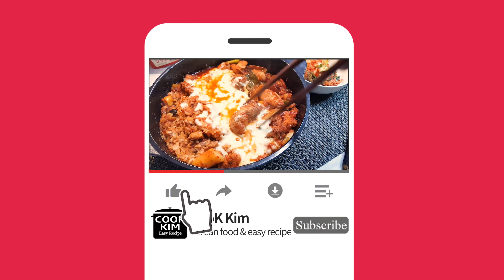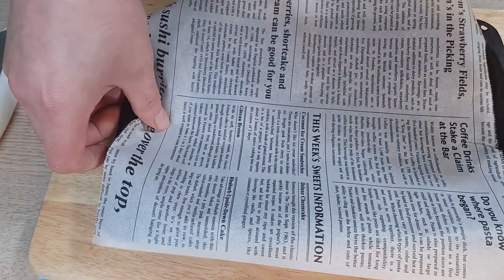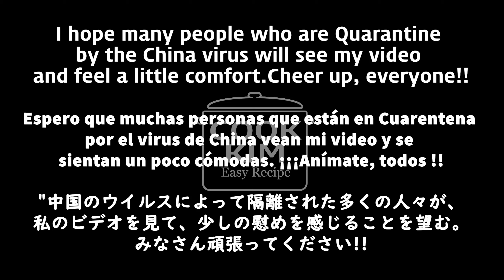Pork tenderloin with red pepper paste sauce, 고추장소스 안심롤스테이크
고추장 소스를 이용한 돼지 안심 롤 스테이크 입니다